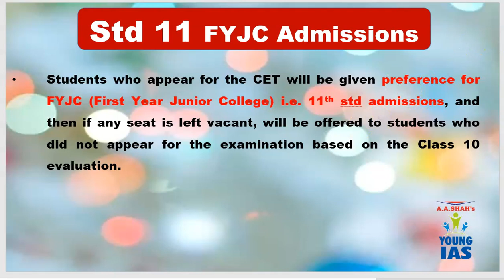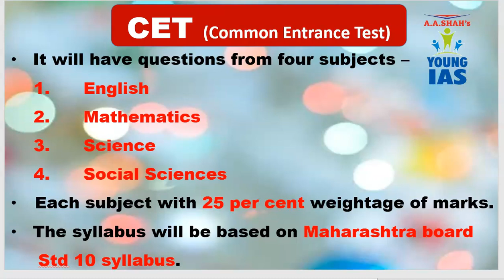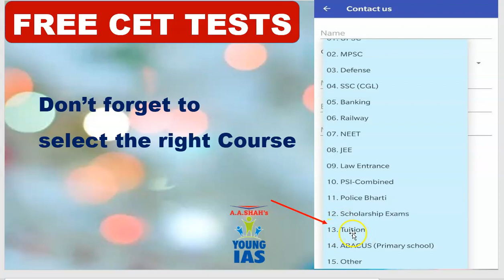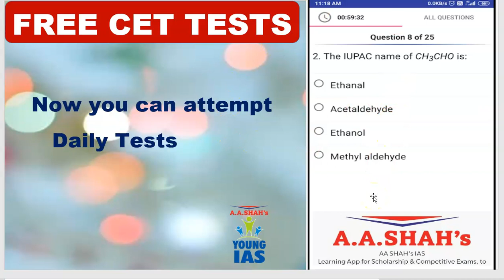CET Exam 2021 for FYJC admission Maharashtra Board | SSC Class 10 | Free Tests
Know all about Common Entrance Test for class 11 admissions, explained in easy, simple and clear terms by Mrs. BILQUEES KHATRI (Nationally renowned educationalist).

As this CET for class 11 admission is introduced for the first time in view of the pandemic situation and admission to class 11 (FYJC) will be done on basis of CET result and not on SSC Class 10 result, as no exam is conducted for class 10 (A.Y 2020-21).

It is necessary for all students and parents to know and understand the importance of CET to get admission in desired college.

Quiz Competition
Elocution Competition
& many more.

General Knowledge
English

For further inquiry/details & demo lectures:
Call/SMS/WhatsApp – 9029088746